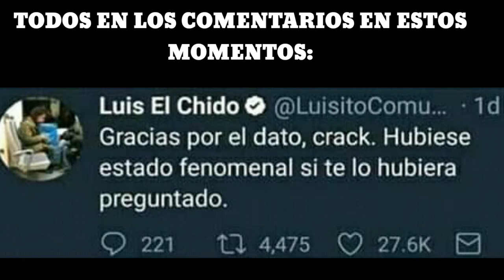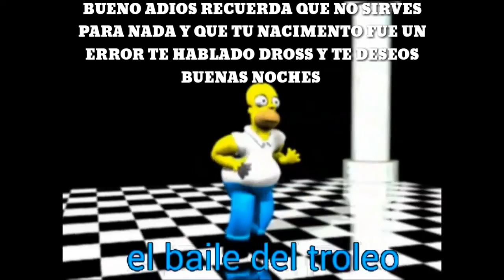La historia de Michael Jackson (FUENTE :ME LO DIJO TU JEFA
La historia de el rey de pop y un racho